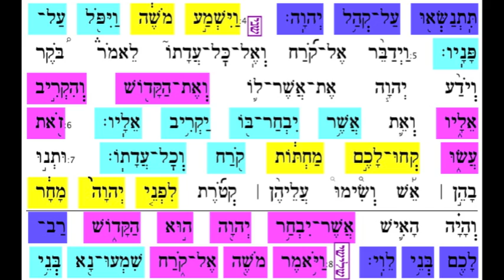Korach aliya 2